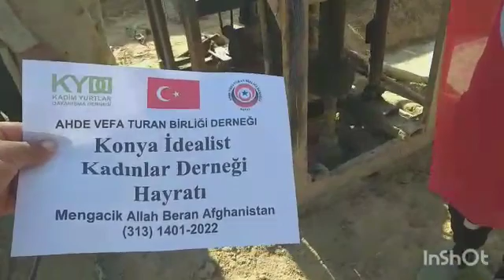15 11 2022 Güney Türkistan da İçme suyu hayratı çalışması 2